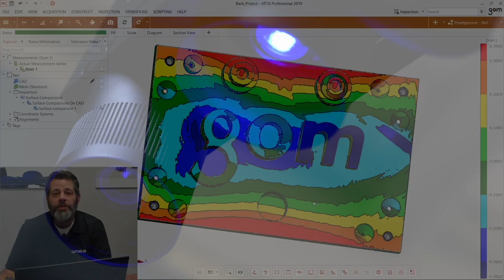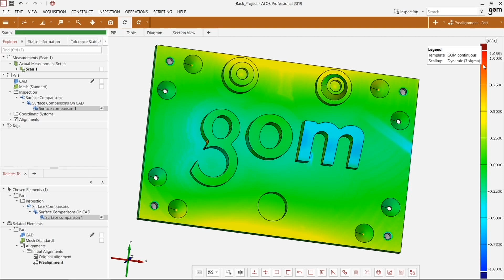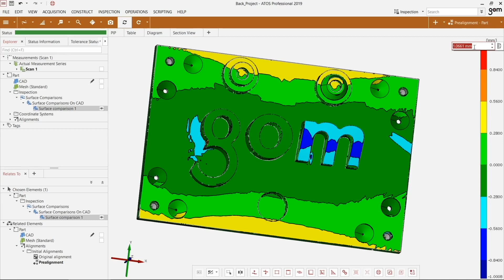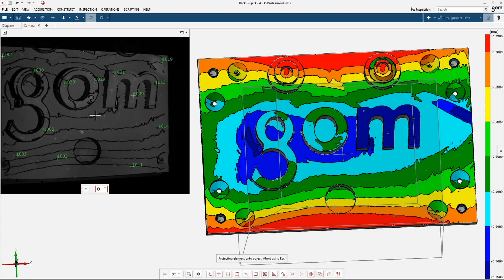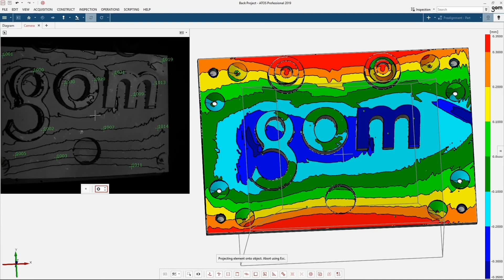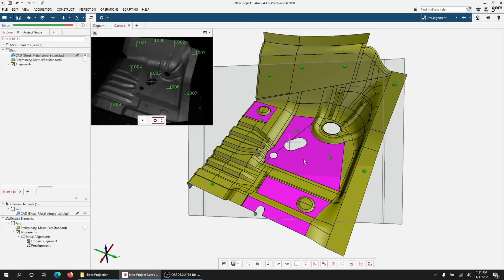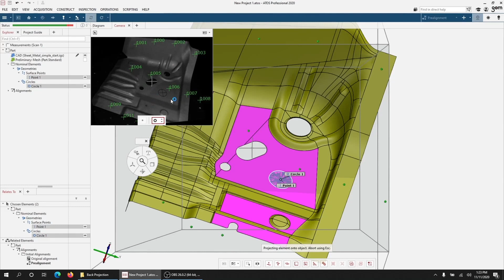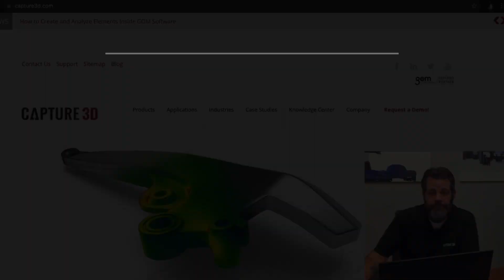How to Project Actual and Nominal CAD onto Part (Back Projection) Using ATOS 3D Scanners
In this video Capture 3D Lead Application Engineer Wade, Shows us what Back Projection is and how to use this powerful process. Whether you want to see a surface comparison between parts or need to add a new feature, Back Projection can help you measure and visualize these comparisons or changes.

See how he does it in this Digital Engineering Tutorial, and connect with our team in the comments or live chat at Capture3D.com!

About Us

We live in a world fueled by creativity, innovation, and competition. When product ideas are born, the world of engineering gives it life. The tools and technologies we use on a daily basis are a critical factor to achieve success.

Capture 3D is a leader in 3D metrology solutions since 1997. From aerospace, automotive, consumer goods, power generation, entertainment, medical, to a variety of other industries, we improve product development through manufacturing and maintenance processes.

Client Reference: Alcoa Howmet Castings, Boeing, Caterpillar, GM, Honda, Mattel, Motorola, NASCAR, NASA, Peterbilt, Pratt & Whitney, Rolls Royce, Walt Disney, and many more.